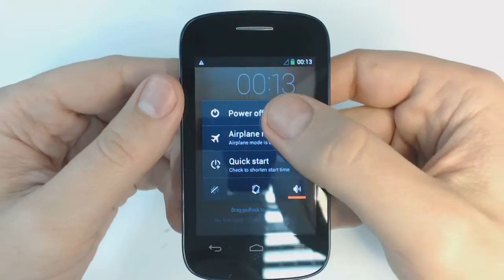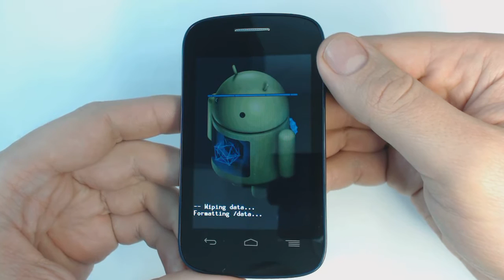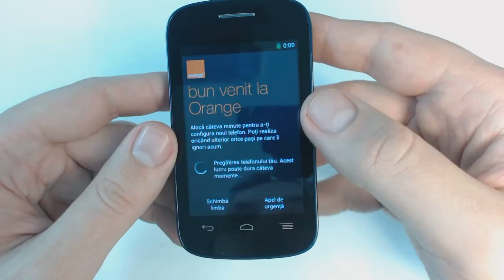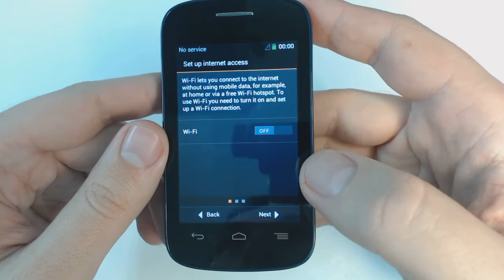Orange Yomi hard reset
This method will reset your phone to factory settings without requiring the phone to be power on.Use it if you forget your code, password, pin or  pattern, if you have blocked your Google account (too many pattern attempts) or if you have various problems with the phone software.
  This method will not upgrade or downgrade the firmware version of your phone and it will NOT UNLOCK the network lock. This method does not reset the PIN code of the SIM card. If your phone has been ROOTED this method will not uninstall the ROOT.
   Warning! You do this at your own risk! Take your sim card and memory card from the phone before the reset. All personal data from the phone (contacts, pictures, messages, apps, games, files) will be deleted! Please, if you can, make a backup before!